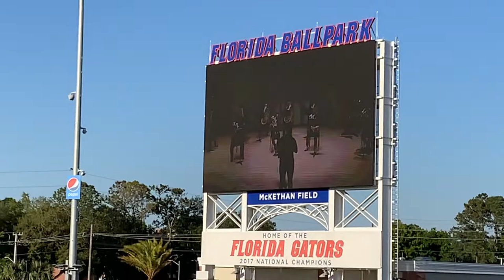2021 April 2 Florida Gators Baseball National Anthem UF Tuba Ensemble